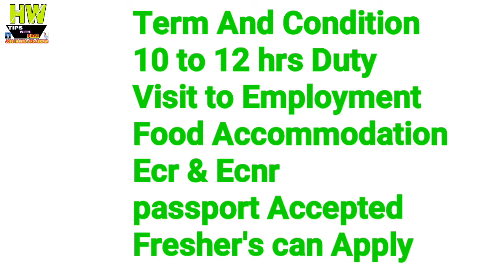Abroad Job At Malaysia Country, 80 Packing Helper Post, Salary 25,000 To 30,000 Rupees PM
1- P² News TV (Pasi Press News TV):-

Interview Address:-
District - Azamgarh
State - UP
Country - India
Tahasil - Sagadi
Before Bilariyaganj